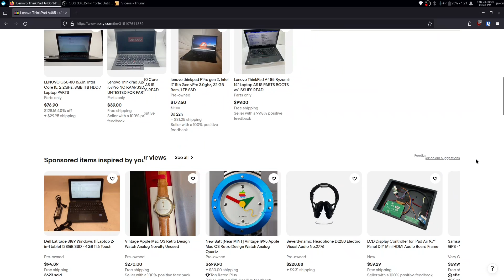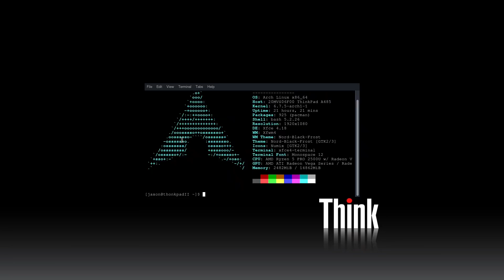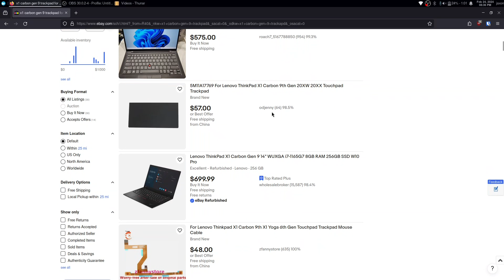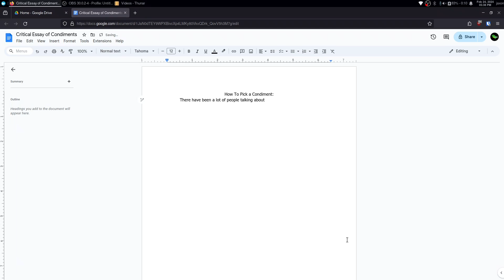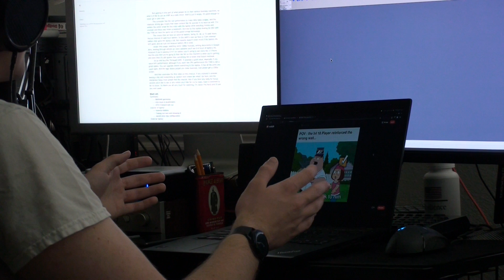Can a $50 Thinkpad A485 Game?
Today, we take a look at the forgotten Thinkpad A485. This laptop is essentially the amd version of the T480, but it shares none of the same notoriety that the T480 has. However, being the AMD version means that it features Vega graphics bringing into question its ability to game.